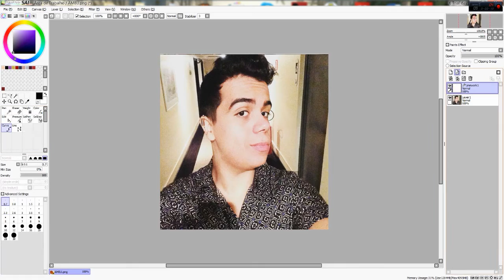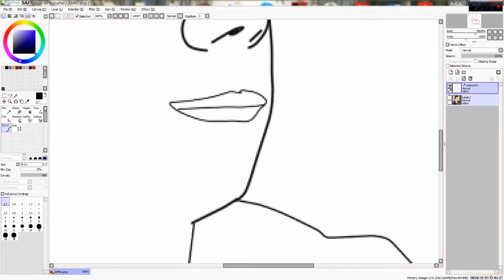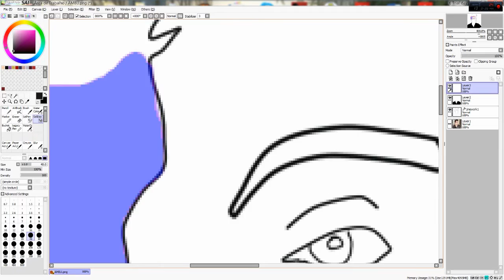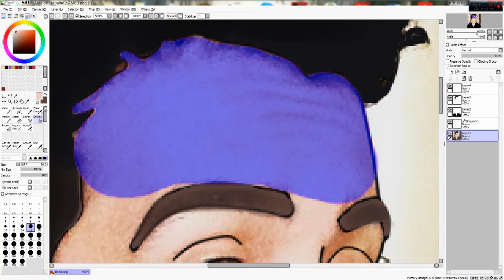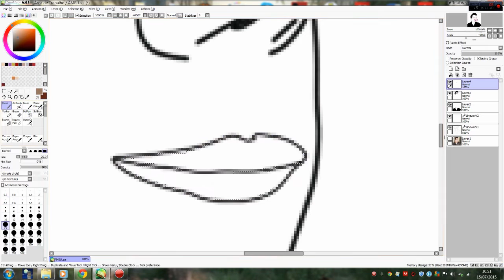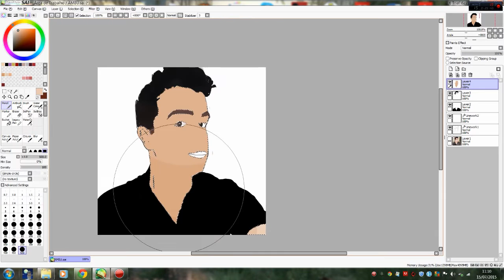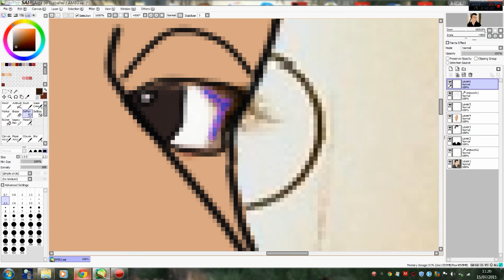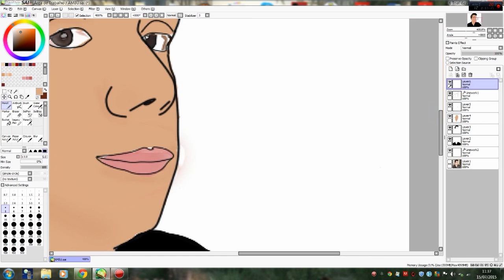Speed Art #1 - @Ambuplay | Capistrano